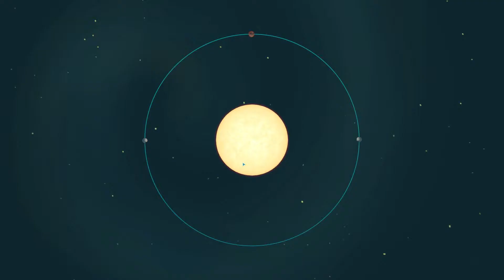Planetary Annihilation S2 E15 [HD] 1080p [Gameplay deutsch]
Planetary Annihilation basiert auf dem Spielprinzip von Total Annihilation und Supreme Commander, bringt aber einige weitreichende und für das Genre der Echtzeitstrategiespiele einzigartige Neuereungen mit sich. Man kämpft gleichzeitig auf verschiedenen Planeten eines Sternensystems und versucht sie alle zu erobern. Ist es dafür zu spät, kann man auch ganze Planeten beispielsweise durch Kollision zerstören.

Dieses Let's Play wird die Singleplayer-Minikampagne auf steigendem Schwierigkeitsgrad angehen. Eventuell werde ich auch Skirmisch-Spiele versuchen. Dazu muss aber die Serverperformance stimmen.

Falls euch das Spiel interessiert, Planetary Annihilation gibt es bei Steam oder kann hier erworben werden: